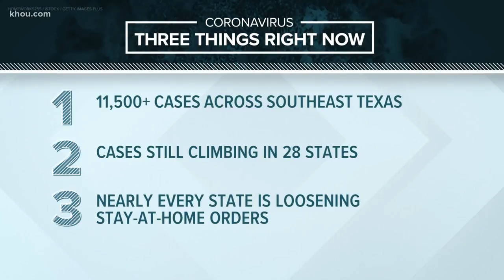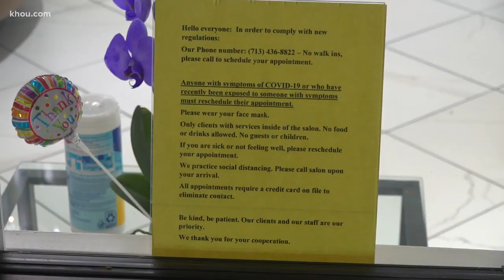HTownRush | Top headlines for Friday, May 8, 2020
KHOU 11's HTownRush has the top headlines for your Friday morning.